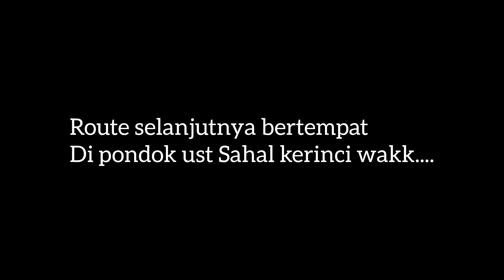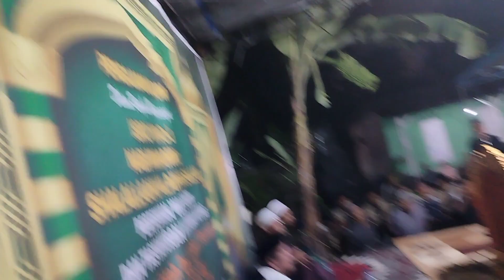SERING DI PANGGIL WALIYULLAH‼️ BEGINILAH SUASANA PONDOK USTADZ SAHAL CABANG TEMBORO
masyaallah... Alhamdulillah... semoga kita di berkahi dalam segala urusan.